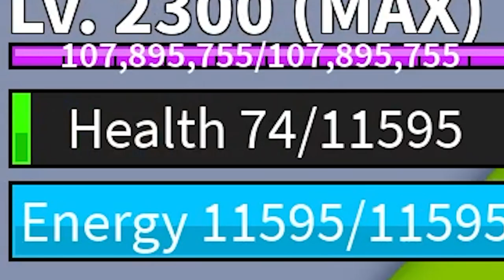Blox Fruits Dragon Fruits Users Be Like...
Blox Fruits Dragon Users... Roblox

The most expensive fruit in Blox Fruits is the dragon fruit. This video will show you some common things that dragon fruits users do everyday in Blox Fruits! I hope you enjoy!

ROBLOX MERCH!!!